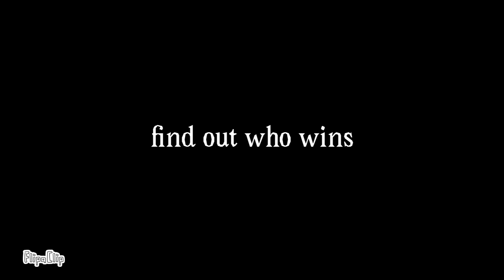Tortoise and the hare trailer